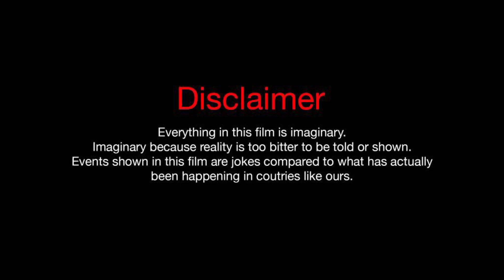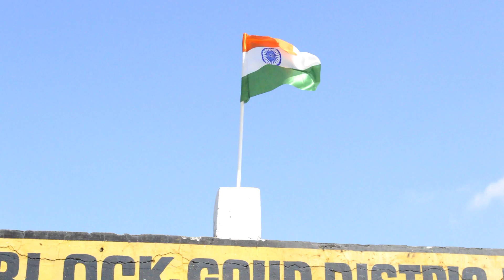The Attack on 15 August ||Short film || Bachpan ke yaar || Sameer brahmgeet || Suraj || Vinay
A short film based on 15 august
Script and editing- Sameer brahmgeet
Cast -Sameer  , suraj, Vinay, Mohan, Aman, Nikhil,,Vinod, Abhi